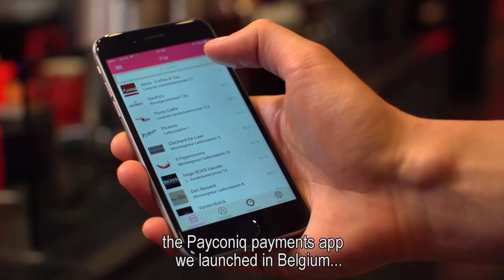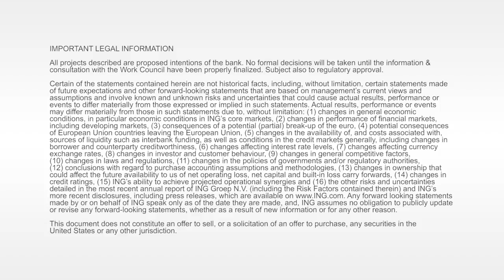ING's 1Q2017 results (English subtitles)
ING CEO Ralph Hamers shares the highlights of 1Q2017 in 90 seconds.